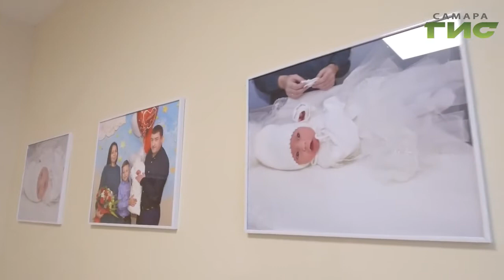"События" от 09.01.2020 (вечер)